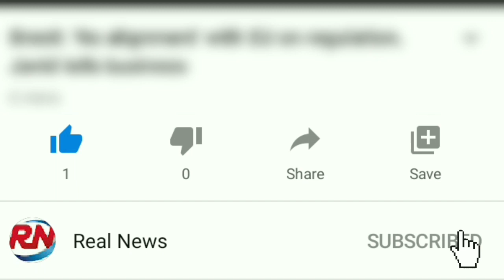Conor McGregor blasts Cerrone in 40 seconds in UFC return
McGregor stopped Donald Cerrone with a head kick and punches 40 seconds into the first round at UFC 246 on Saturday night, announcing his return to mixed martial arts with his first victory since 2016.
The Irish former two-division champion came out of a three-year stretch of relative inactivity and outside-the-cage troubles with a performance that echoed his greatest fights during his unparalleled rise.
After bloodying Cerrone's nose with his first punch, McGregor (22-4) then floored Cerrone (36-14) only 20 seconds into the bout with a perfectly placed left kick to the head. He mercilessly finished on the ground to the delight of a sellout crowd of 19,040 at T-Mobile Arena .
PETA CALLS OUT CONOR MCGREGOR, 'COWBOY' CERRONE OVER PYTHON JACKET

“I feel really good, and I came out of here unscathed," McGregor said. "I'm in shape. We've got work to do to get back to where I was.”
McGregor’s hand hadn’t been raised in victory since November 2016, when he stopped lightweight Eddie Alvarez to become the first fighter in UFC history to hold two championship belts simultaneously. With his fame and fortune multiplying, McGregor fought only his boxing match with Floyd Mayweather in 2017, and he lost a one-sided UFC bout to lightweight champion Khabib Nurmagomedov in late 2018.
Conor McGregor hits Donald "Cowboy" Cerrone during a UFC 246 welterweight mixed martial arts bout Saturday, Jan. 18, 2020, in Las Vegas. (Associated Press)
After a year spent out of competition and in repeated trouble with the law, McGregor got back into training and vowed to return to elite form. This dramatic victory over Cerrone indicated he's well on his way, and McGregor has vowed to fight multiple times in 2020.
Welterweight champion Kamaru Usman and veteran brawler Jorge Masvidal watched UFC 246 from cageside. Either man could be McGregor's next opponent.
“Any one of these mouthy fools can get it,” McGregor yelled into the microphone. “Every single one of them can get it. It does not matter. I’m back and I’m ready.”
Cerrone is the winningest fighter in UFC history with 23 victories, a mark that reflects both his durability and commitment to an uncommonly busy schedule. Cerrone, who also holds the UFC record with 16 stoppage wins, had fought a whopping 11 times since McGregor's win over Alvarez, and he was in the cage for the 15th time since he lost his only UFC title shot in December 2015.
But Cerrone’s last two fights were stopped when he took too much damage, and he couldn't block McGregor's decisive kick or recover from the punishment on the ground.
“I'd never seen anything like that,” Cerrone said. “He busted my nose, it started bleeding, and he stepped back and head-kicked me. Oh, man. This happened this fast?”
Although many observers have scoffed, the 31-year-old McGregor believes he can reclaim the fearsome form he showed during his meteoric rise to unprecedented MMA success. He won 15 consecutive fights during a five-year run from low-profile shows in Dublin to the world’s biggest MMA events, stopping five straight elite UFC opponents with punches on the way up.
McGregor walked to the cage at UFC 246 with the Irish flag wrapped around his shoulders. The bearded fighters touched gloves beforehand in an extension of this bout’s unfailing sportsmanship — not always a hallmark of McGregor’s previous bouts.
After the referee stopped the bout, McGregor peeled away briefly to celebrate, but quickly returned to comfort his disoriented opponent. When Cerrone’s grandmother, Jerry, entered the cage after the fight to hug her grandson, McGregor also hugged Jerry and got a kiss on the cheek.
Conor McGregor celebrates after defeating Donald "Cowboy" Cerrone during a UFC 246 welterweight mixed martial arts bout Saturday, Jan. 18, 2020, in Las Vegas. (Associated Press)
Even after his prolonged absence — or maybe because of it — McGregor's return is expected to be a huge seller on pay-per-view. The UFC said it made more than $11 million in ticket sales at T-Mobile Arena for the fourth-biggest gate total in the promotion's history.
An eager sellout Vegas crowd showed up in person, with celebrities including Matthew McConaughey, Jeremy Renner and Dave Bautista, along with NFL stars Tom Brady, Christian McCaffrey, Baker Mayfield, Myles Garrett and Jon Gruden.
Former bantamweight champion Holly Holm beat Raquel Pennington by unanimous decision in the penultimate bout of UFC 246. The 38-year-old Holm (13-5) had lost five of her seven fights since she memorably knocked out Ronda Rousey in November 2015.